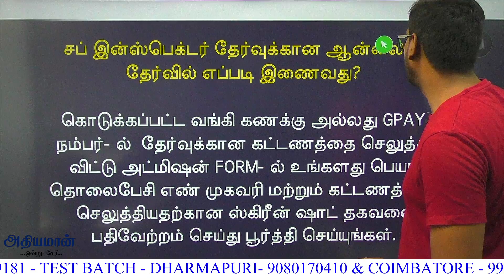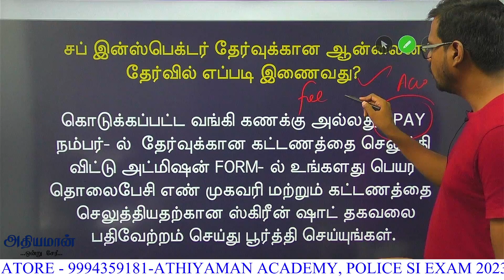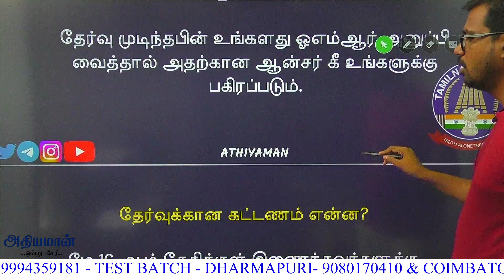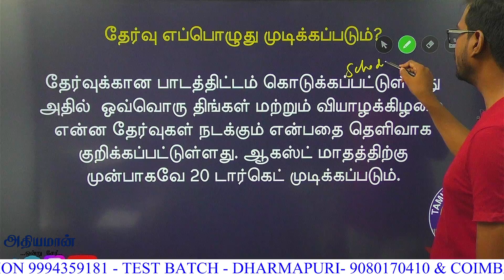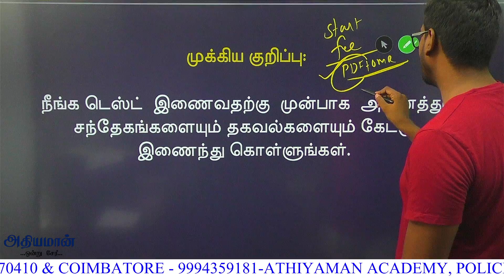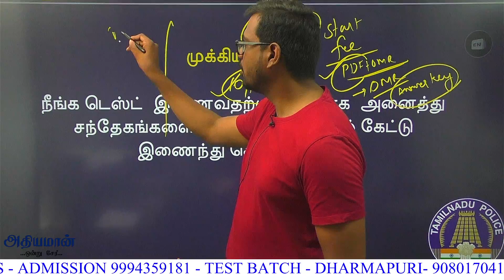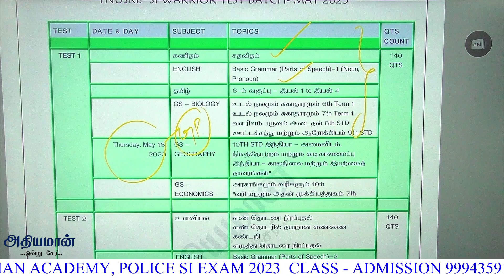HOW TO JOIN SI BATCH எப்படி படிக்கலாம் NEW BATCH STARTS MAY 18 -Athiyaman TNPSC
Thanks,
Athiyaman Team.